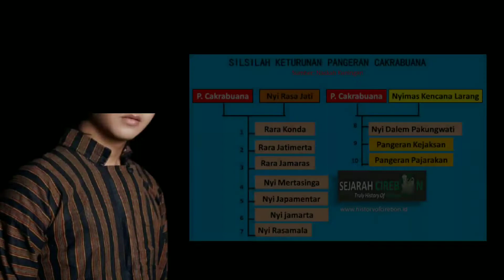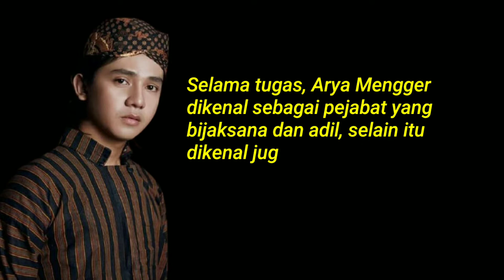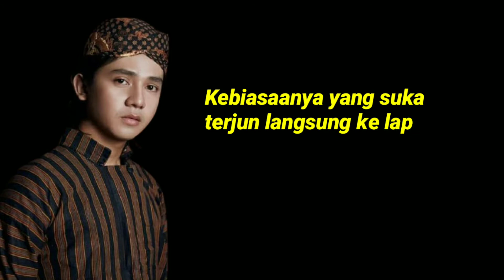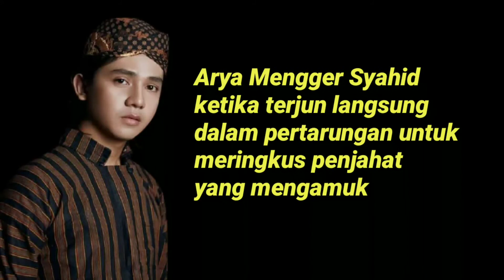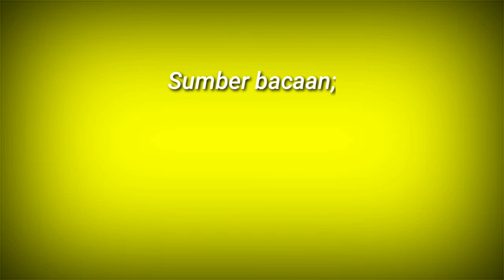SYAHIDNYA ARYA MENGGER, PUTRA P. CAKRABUANA (Sejarah Cirebon)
Dari dua orang istrinya, Pangeran Cakrabuana memperoleh sepuluh orang anak, yaitu delapan orang putri dan dua orang putra. Satu diantara dua anak laki-lakinya itu kelak wafat Syahid, putra Pangeran Cakrabuana yang wafat Syahid itu bernama Arya Mengger.